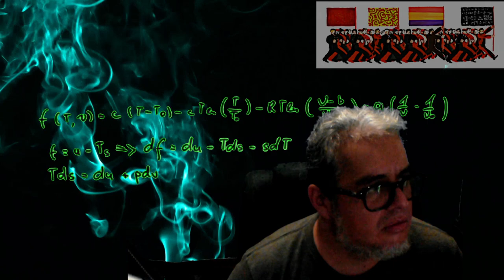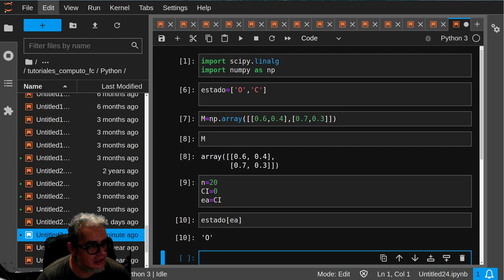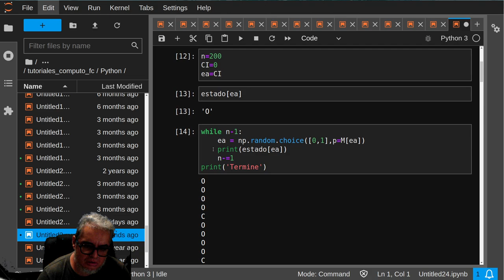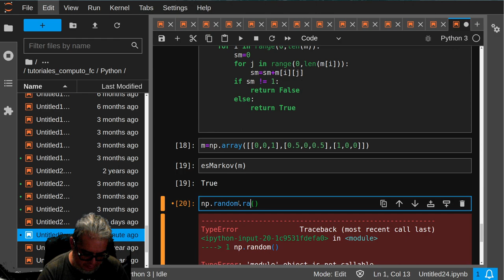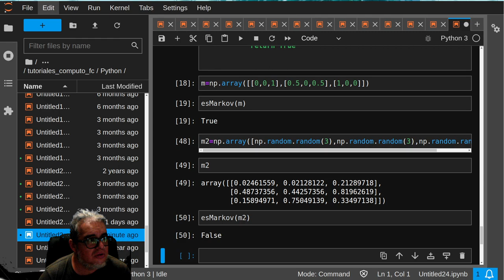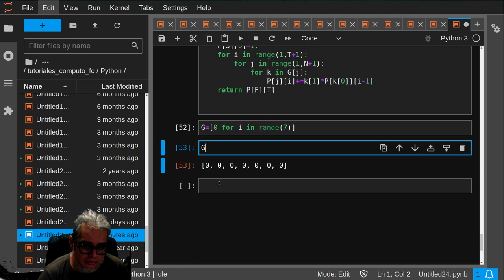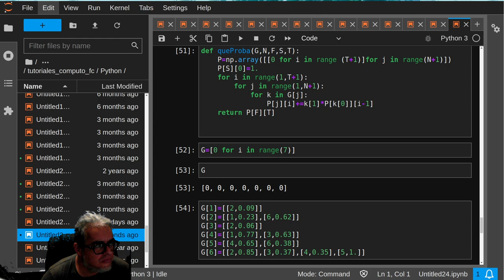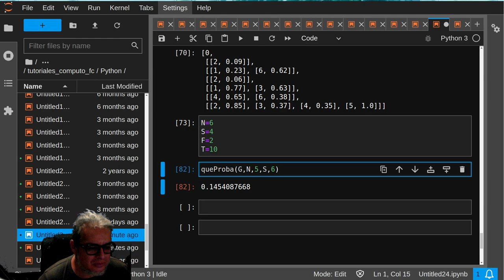Biomate II. Sesión 11 Procesos de Markov en Python